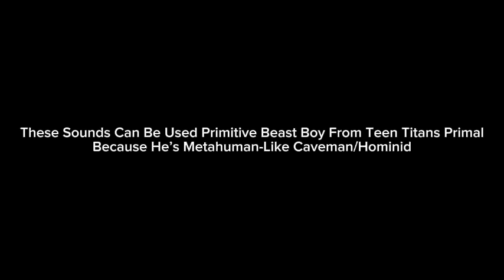Primitive Beast Boy Sound Effects